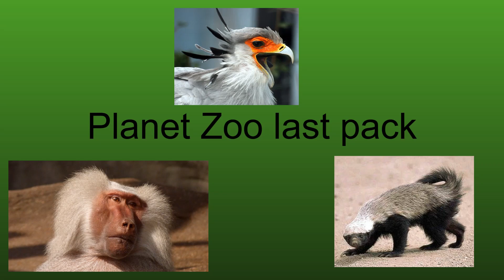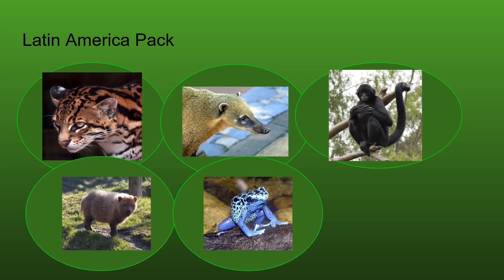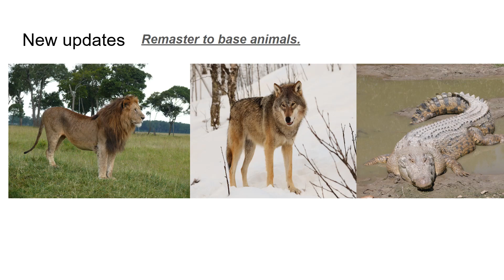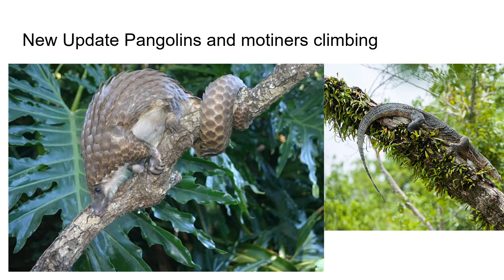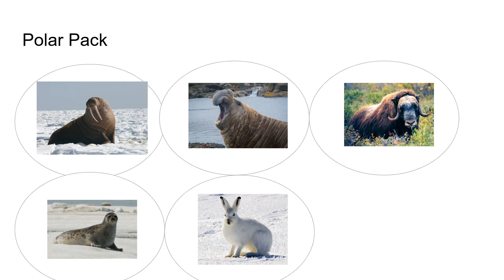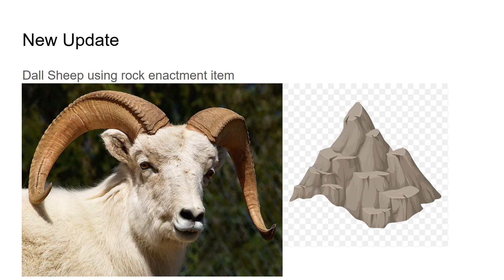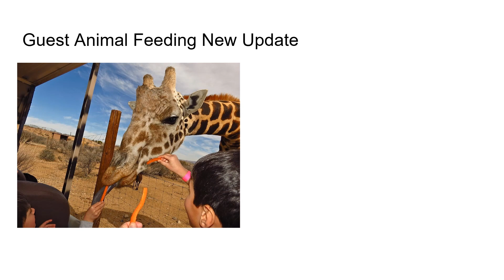Wishlist 3 Last Planet Zoo DLC